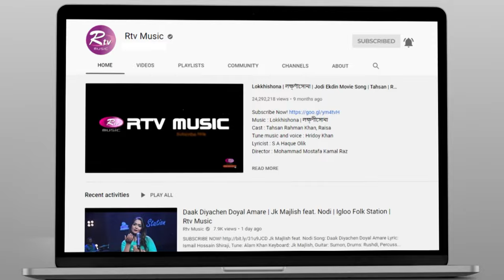Amay Deko Na | আমায় ডেকো না | Shouquat Ali Imon | Labony | Epa | Club Young Star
Song: Amay Deko na
Lyric: Qausar Ahmed Chowdhury
Tune: Lucky Akhand
Singer: Shouquat Ali Imon, Labony Shahriar, Raisha Fairose Epa
Music rearranged by Shouquat Ali Imon
Keyboard: Tony, Bass: Rana, Guitar: Samu,
Drums: Jim, Percussion: Debashish, Saxophone: Pavel.

Assistant Director: Mahmudur Rahman Barshan,
Styling: Shewli
Cameraman: Zakir Hossain, Sunny, Jahangir, Omar, Alok, Tamim, Sifat
Crane: Siddiq
Camera Assistant: Faruk, Mosaraf, Rony, Dulal, Shirajul, Rohim
Lightman: Jamal Shikdar, Nayem, Sohel Ahmed
GFX: Hasib Khan
Edit & Color: Pinto Dey
Assistant Director: Barshan, Fahim, Soron
Producer & Director: Arju Ahmed